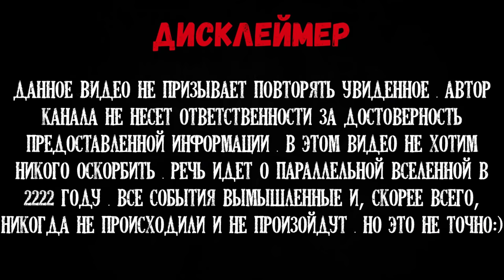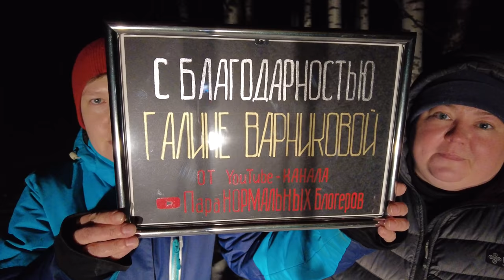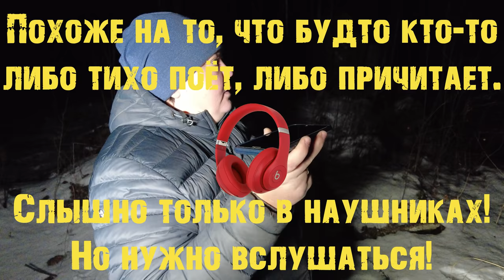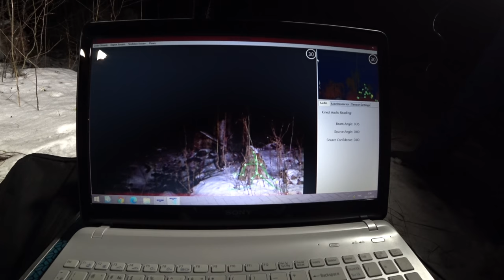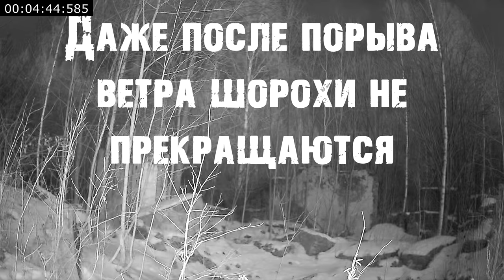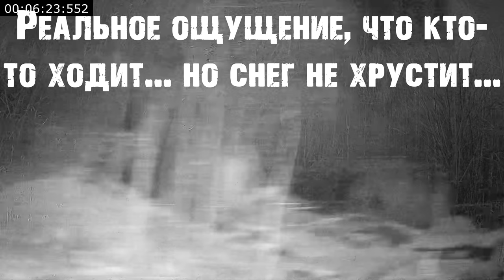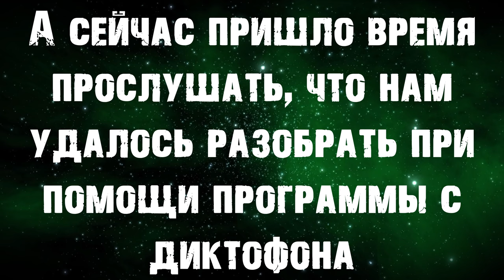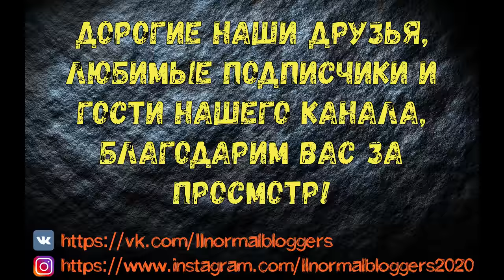Там где живут призраки / НОЧЬ kinectcamera | Where Ghosts Live / Paranormal Intelligence. NIGHT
Без преувеличения, этот выпуск дался нам с огромным трудом. Нехарактерная для зимы погода не позволяла нам отснять материал, аврал на основной работе и бесконечные глюки видеоредактора затягивали выход видео. Но, терпеливо преодолев все преграды, мы сделали это, поэтому, если Вам не трудно, поддержите наше видео пальчиками вверх 👍 и подпиской на наш канал, будем премного благодарны! Странная, все же, эта военная база, как не крути.. Видимо слухи и легенды возникли вовсе не на пустом месте. Давайте не будем терять времени, порассуждаем лучше в комментариях после просмотра, где мы Вас всегда с удовольствием ждем! Устраивайтесь поудобнее и атмосферного Вам просмотра!

В данном видеоматериале не проводятся научные исследования и никакого научного смысла авторы канала не вкладывают.
Все исследуется исключительно в личных интересах и тем оборудованием, которое стало интересно авторам канала.
Авторы канала ни в коем случае не навязывают своего мнения и взгляда на происходящее в видеоматериале.
Если вы просмотрели видеоматериал и согласились с мнением авторов канала, то это ваше добровольное решение, за которое авторы канала не несут ответственности.
Видео предназначено для лиц СТАРШЕ 18 лет и авторы канала НЕ призывают повторять увиденное, это может быть ОПАСНО для жизни.

И, дорогие дамы и господа, будьте, пожалуйста, взаимно вежливы и исключите употребление мата в комментариях, уважайте друг друга!
Предупреждение: Данное видео предназначено для частного просмотра. Копирование видео и текстовых материалов, монтаж, встраивание в свое видео, последующий коммерческий/некоммерческий показ на своем канале и публикации в других социальных сетях, возможен только при наличии письменного согласия автора канала ©ПараНОРМАЛЬНЫХ Блогеров, с обязательным указанием имени автора.
паранормальныхблогеров kinectcamera ответыстогосвета тамгдеживутпризракипаранормальнаяночь 2NB paranormalactivity эгф поймалипризрака ghostbusters пранормальныхблогеровведутмистическоерасследование паранормальнаяразведка ночнойвыпуск Paranormal intelligence#мистическиеартефакты#негативнаяэнергетика#ParaNORMALBloggers